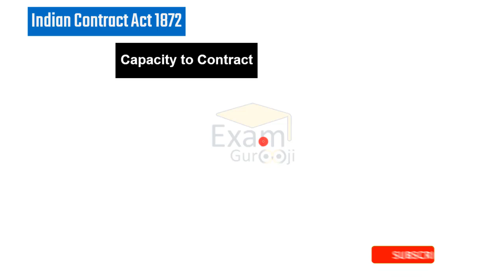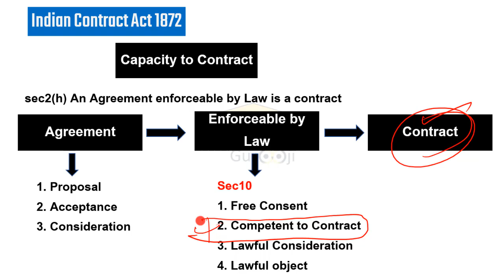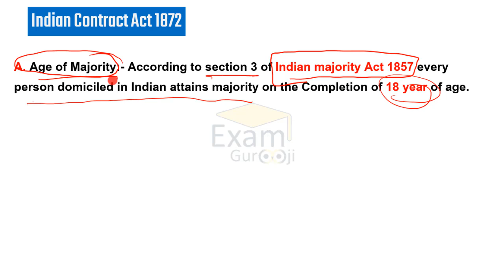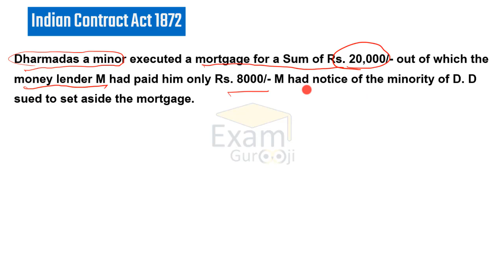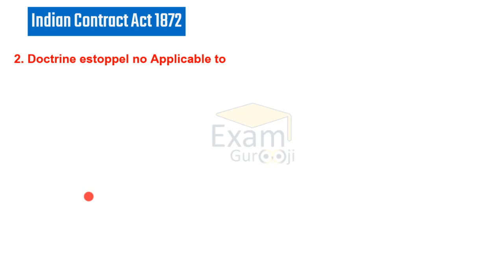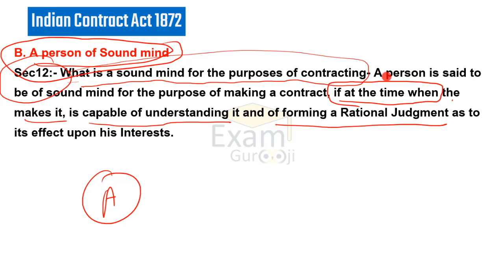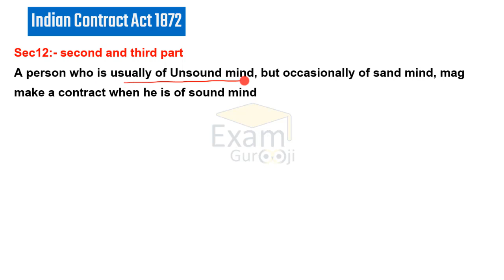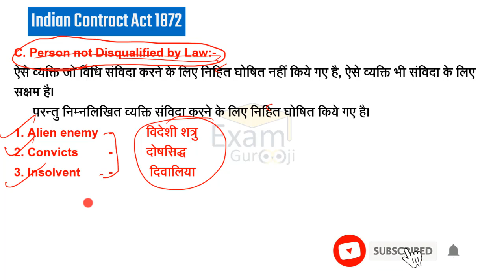Indian Contract Act 1872 | Capacity to Contract Sec 11, 12 | MPCJ, CGCJ, ADPO, UPCJ, UPPCS, CS, CA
- 1:00 PM - Science For NTPC/RRB

- 4:00 PM - English For MP SI 2019

- 8:00 PM - History For MPPSC Mains

- 9:00 PM - Science For NTPC/RRB/SSC/PEB

- 10:00 PM - MP GK Test Discussion